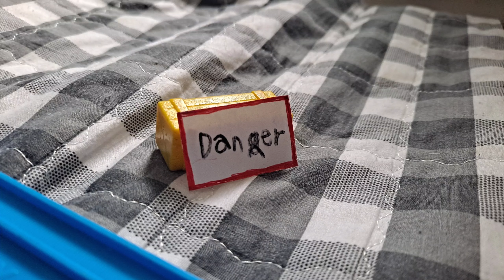Something in the air accident remake (Tomy/Trackmaster remake)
This is just a video that introduces my new Henry